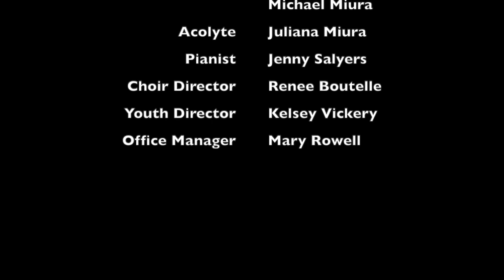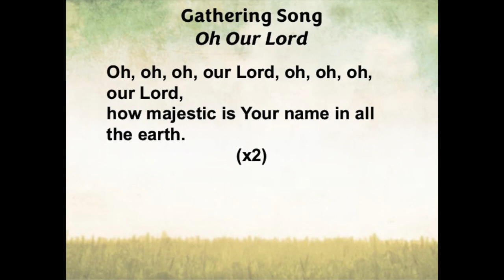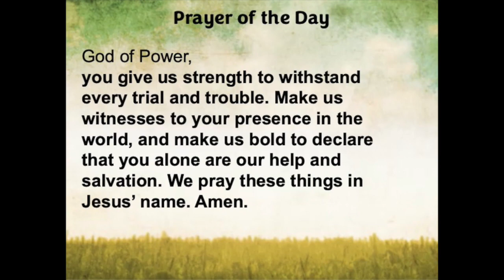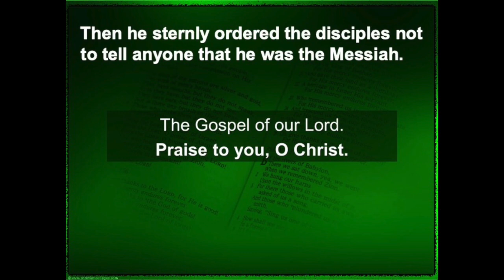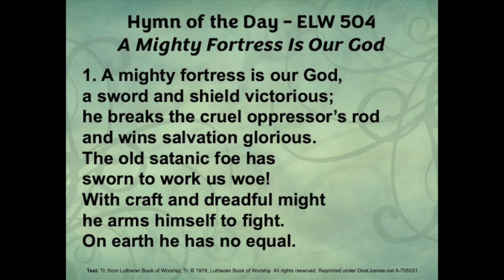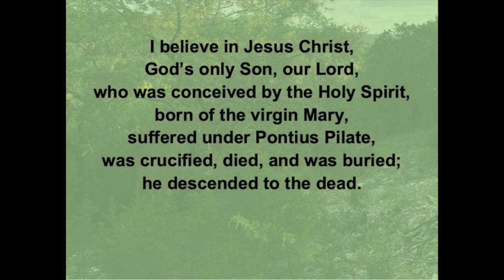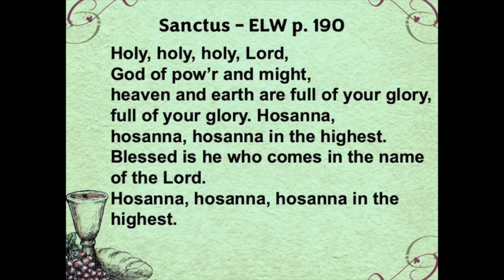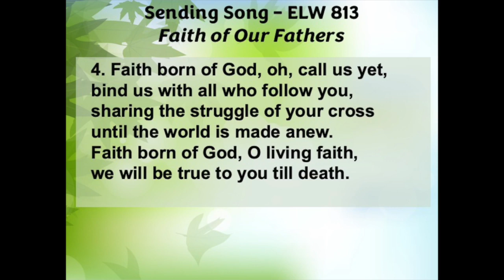St. Martin's Lutheran Church Worship August 27, 2023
Confession, Call to Worship, and Pray of the Day by Pastor Will Starkweather.

Permission to stream music in this service obtained from CCLI with license #1745612